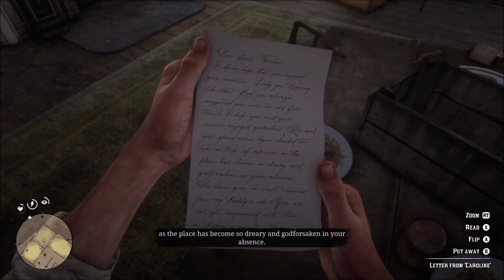RDR2 chapter 5 part 4